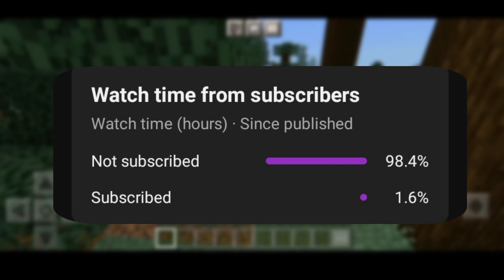MINECRAFT, BUT CHEST GIVES YOU RANDOMLY OP ITEMS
Today this video CHEST GIVES ME OP ITEMS IN MINECRAFT BANGLA
I opened any chest gives me super op items in Minecraft Bangla PE

⚠️DISCLIMER⚠️